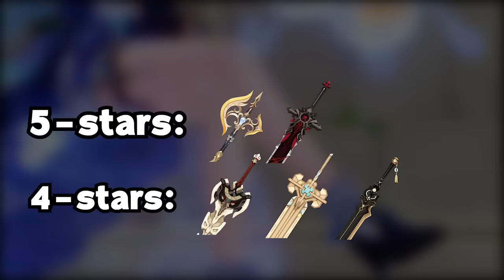The Navia Experience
This is my Navia Experience.
Hey everyone!
Genshin Impact recently released the new update 4.3. There will be two new characters in it - Navia and Chevreuse. Navia was in the first half.
Many people don’t like Geo, but Navia is one of the strong representatives of this element. Her damage from the skill has very good indicators, scaling from attacks. And you can use an incomplete geo command, which is an advantage.
You can see my experience on Navia in this video, I hope you like it!
Music will be in the pinned comments.